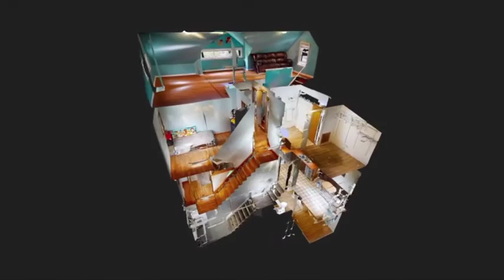2085 WASCANA AVE, LAKEWOOD, OH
JUST LISTED!

2085 WASCANA AVE
LAKEWOOD, OH

4 BED / 2 BATH / 2,206 SQFT / $259,900

Welcome home to this meticulously cared for Colonial in highly sought after Lakewood. This home is the epitome of Classic Lakewood with it's crown molding, built ins, original woodwork and original hardwood throughout. The main level consists of a 3 season room perfect for yoga or relaxation, the spacious living room and dining room and eat in kitchen. Your 2nd level is where you'll find 3 bedrooms & an updated bathroom with walk in closet. The Master Suite is located on the 3rd floor with ample storage. You'll find the new full bathroom in the basement along with laundry area, new mechanicals & lots of storage. Spend summer evenings barbequing & enjoying your manicured backyard, complete with attached deck. Updates include: both full baths, new H2O tank, new furnace, Glass block windows, new windows throughout the home, new remote system for the 2 car garage, A/C is 7 years old, roof complete tear off 10 years old. Walking distance to pubs, parks, restaurants, schools, Lake Erie. This home won't last. Call today for your private tour.